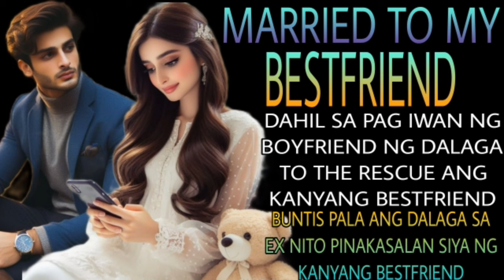PART1|MARRIED TO MY BESTFRIEND NASAKTAN KA PERO MAY TAO NA MAGING RASON PARA MAKAMOVEON KA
Malaking tulong po ito para mapalago ko ang aking munting channel. Thank You and Godbless.

er, ipinahiya ng isang sosyalerang babae ang isang waiter, kmjs, Chrismas Special Episode, Christmas Special,